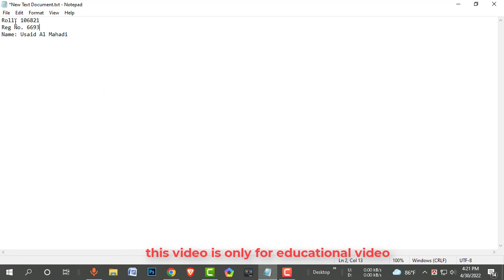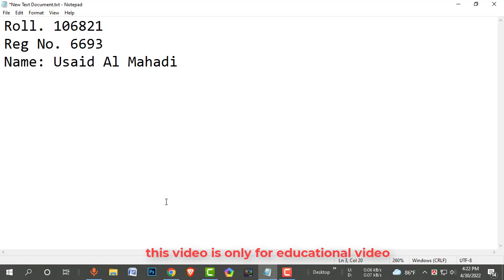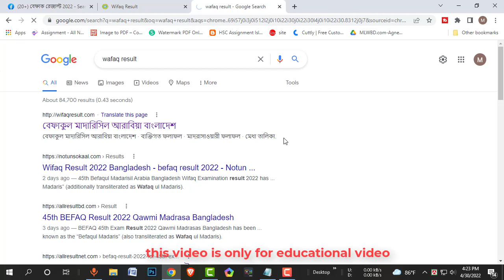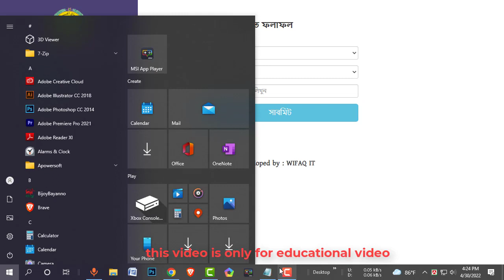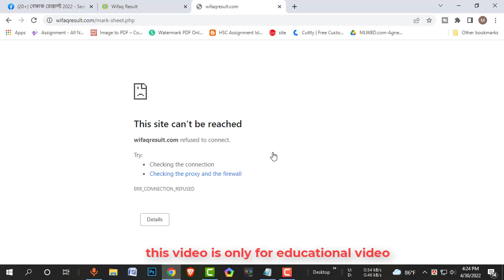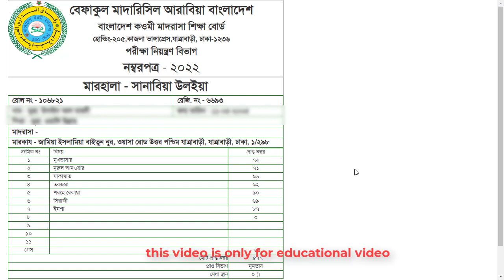৪৫তম বেফাক পরীক্ষার রেজাল্ট কিভাবে দেখবেন || How to Check Wafaq/Befaq Exam Result 2022 বেফাক রেজাল্ট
কিভাবে ৪৫তম বেফাক পরীক্ষার রেজাল্ট দেখবেন || How to Check Wafaq/Befaq Exam Result 2022 বেফাক রেজাল্ট
কিভাবে বেফাক পরীক্ষার রেজাল্ট দেখবেন || How to Check Wafaq/Befaq Result Check 2022 বেফাক রেজাল্ট কিভাবে দেখবেন সম্পূর্ণ গাইডলাইন নিন
কিভাবে বেফাক পরীক্ষার রেজাল্ট দেখবেন ২০২২ ।befaq result check 2022 / ২০২২ বেফাক রেজাল্ট

কিভাবে পুরো মাদ্রাসার বেফাক পরীক্ষার রেজাল্ট দেখবেন | How to Check Wifaq Exam Result Full Madrasha
How to check results in wifaqul madarisil arabiya Bangladesh how to see wifaqe result,44th examination in wifaqe Kivabe wifaqe result dekhbo. befaqe result 2022 Result with markshit Kivabe shohoje befaqe result dekhbo.
বেফাক পরীক্ষার রেজাল্ট 2022 প্রকাশ হয়েছে। তাই আপনি চাইলে আমাদের channel থেকে খুব সহজে আপনাদের পরীক্ষার রেজাল্ট দেখার নিয়মটি ডাউনলোড করে নিতে পারবেন।

How to check results in wifaqul madarisil arabiya Bangladesh how to see wifaqe result 44th examination in wifaqe kivabe wifaqe result dekhbo befaqe result 2022 result with markshit kivabe shohoje befaqe result dekhbo.২০২১ সালের বেফাক ফলাফল কিভাবে বেফাক বোর্ডের রেজাল্ট দেখবেন।কিভাবে ২০২১ সালের বেফাকের রেজাল্ট দেখবেন বেফাকুল মাদারিসিল আরাবীয়া বাংলাদেশ বেফাকুল মাদারিসিল আরাবীয়া বাংলাদেশ এর পরীক্ষা বেফাক বোর্ডের রেজাল্ট দেখবেন কিভাবে বেফাক পরীক্ষার রেজাল্ট কিভাবে দেখবেন
এবছর বেফাক পরীক্ষায় মোট 2 লক্ষ 25 হাজার শিক্ষার্থী অংশগ্রহণ করেছিল। তাই প্রতিটি শিক্ষার্থী তাদের রেজাল্ট দেখার জন্য অধীর আগ্রহে অপেক্ষা করছে। সুতরাং আপনাদের সুবিধার্থে আমাদের আজকের এই ভিডিও টি করা হয়েছে।
আমাদের এই video তে আপনাদের রেজাল্ট দেখার পুরো প্রক্রিয়া উদাহরণ সহকারে আলোচনা করা হয়েছে। তাই আপনি যদি আমাদের পোস্টটি মনোযোগ সহকারে পড়েন  তাহলে আশা করা যায় সবার আগে আমাদের এখান থেকে আপনাদের রেজাল্ট সংগ্রহ করতে পারবেন
44th BEFAQ Result 2022 Qawmi Madrasa Bangladesh
কিভাবে বেফাক পরীক্ষার রেজাল্ট দেখবেন । 44th Wifaq Result 2022 (বেফাক পরীক্ষার রেজাল্ট 2022)
44th Wifaq Result 2022 (বেফাক পরীক্ষার রেজাল্ট 2022) বেফাক পরীক্ষার রেজাল্ট 2022
SMS এর মাধ্যমে ফলাফল দেখার নিয়ম
আপনি যদি এসএমএসের মাধ্যমে আপনাদের ফলাফল দেখতে চান? তবে চিন্তার কিছু নেই কারণ আমাদের এখানে এসএমএস এর মাধ্যমে বেফাক পরীক্ষার রেজাল্ট দেখার নিয়ম আলোচনা করা হয়েছে। সুতরাং নিচের নির্দেশনাগুলো অনুসরণ করে  এখনই আপনি মোবাইলে এসএমএস পাঠিয়ে আপনার রেজাল্ট দেখে নিন।

BEFAQ  Space1st letter of Class  Space  Roll and Send it to 9933 From any Operator

Example: BEFAQT 16352 and Send to 9933

44th BEFAQ Result 2022 Qawmi Madrasa Bangladesh. BEFAQ 44th Exam Result 2022 Qawmi Madrasas Bangladesh has been declared. on 1th June (Saturday) 2022 at 11:30 am 44th BEFAQ Result 2022 Qawmi Madrasas Bangladesh will be declared. BEFAQ Result 2022 of 44th Exam Session Qawmi Madrasas Bangladesh is declared in Qawmi Madrasa official
BEFAQ Result 2022 of 44th Exam Qawmi Madrasas Bangladesh will be declared on 27thRamadan Mubarak that is 10th May (Monday) 2022 at 11:30 am at Qawmi Madrasas Bangladesh is declared in Qawmi Madrasa official & also by our website. BEFAQ (BEFAQUL MADARISIAL ARABIA Bangladesh) for 40th batch final result 2022 is declared today.
The BEFAQ Qawmi Madrasah Exam Result Will be Published 10 May  2022. Result published by Online and SMS Ways. Students Can Collect Exam Result by Two Ways. One of by Internet and One of by Send SMS.
বেফাকুল মাদারিসিল আরাবিয়া বাংলাদেশ
বেফাকুল মাদারিসিল আরাবিয়া বাংলাদেশ রেজাল্ট 2022
বেফাক পরীক্ষার রেজাল্ট হিফজ ২০২০
Wifaq Result 2022
This exam was held on 21st May (Thursday) 2022 to 1st June (Monday) 2022. A large number of boys & girls were participating in this BEFAQ Qawmi Exam 2022. There are entire 51 Thousands & 627 Hundreds boys & entire 21 Thousands & 991 Hundreds girls were participating in this BEFAQ Qawmi Exam 2022. That means entire 73 Thousands & 618 Hundreds boys & girls participating in this BEFAQ Qawmi Exam 2022. BEFAQ Qawmi Exam 2022 was held in total 786 exam centers in all over of Bangladesh.
Befaqul Madarisil Arabia Bangladesh is the largest Kawmi madrasa education board in Bangladesh. It was founded in April 1978 after a seminar of Islamic scholars.This organization of Qawmi Madrasahs of Bangladesh is also known as the “Befaqul Madaris” (also transliterated as Wafaq ul Madaris).Bangladesh Qawmi Madrasah Education Board” is the largest federation of Islamic seminaries in Bangladesh.
বেফাক পরীক্ষার রেজাল্ট ২০২১ | বেফাকুল মাদারিসিল আরাবিয়া বাংলাদেশ রেজাল্ট 2022